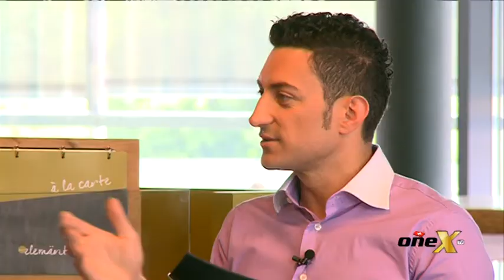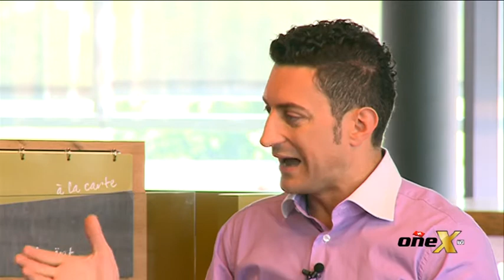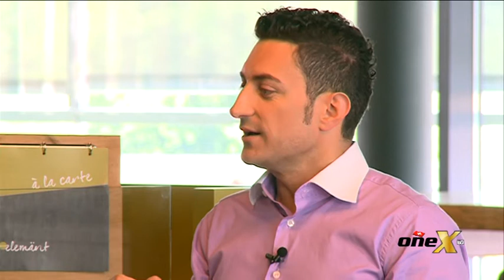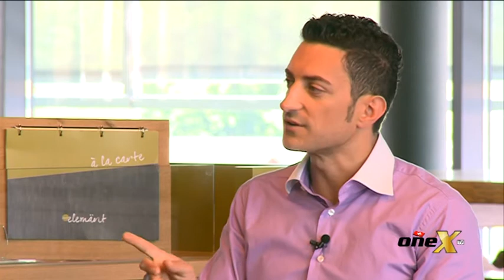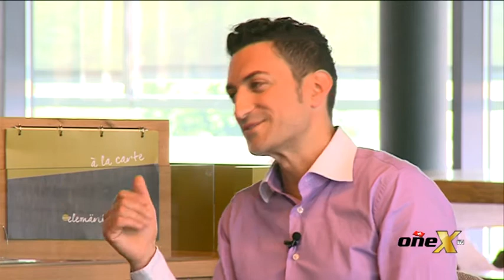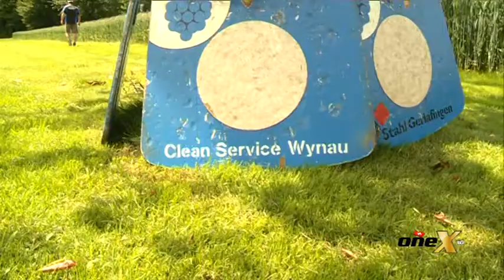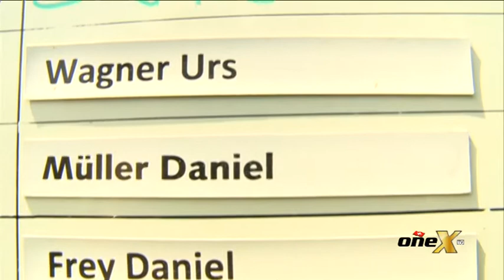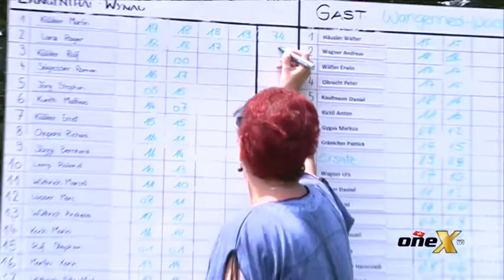OneX TV - Sendung vom 03.07. 2013 über HG Langenthal-Wynau